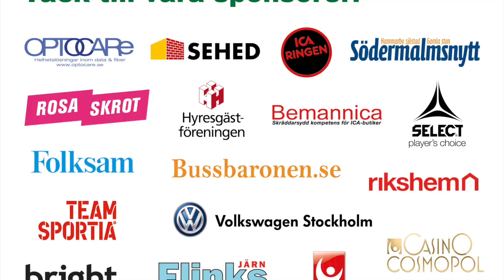Intervju med Alexandra Lindberg och Josefin Steger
Den här videon handlar om Intervju med Alexandra Lindberg och Josefin Steger